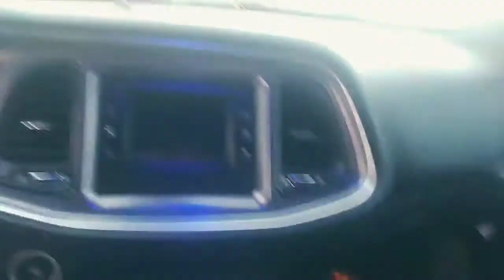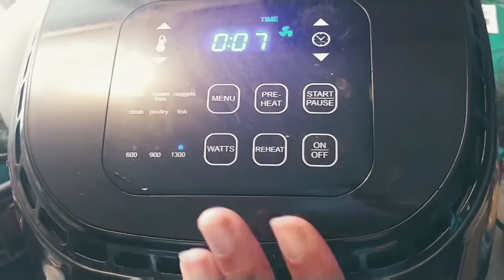WHAT I DID IN A DAY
Dalisalashelle
Tamarihargrove